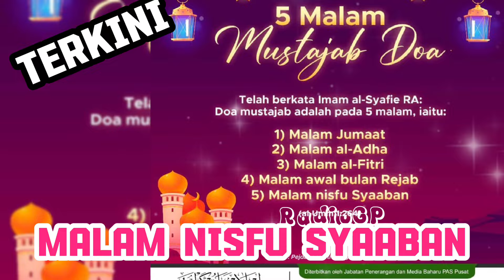PARAH💥TIDAK BERMINAT MENGEJAR JURDUN KE 9, MARQUEZ HANYA INGIN KONSISTEN PODIUM 💥MOTOGP 2024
KABAR TERKINI MARC MARQUEZ🔥MOTOGP HARI INISABTU 24 FEBRUARI 2024🔥MOTOGP 2024

INGAT!

TERIMA KASIH.